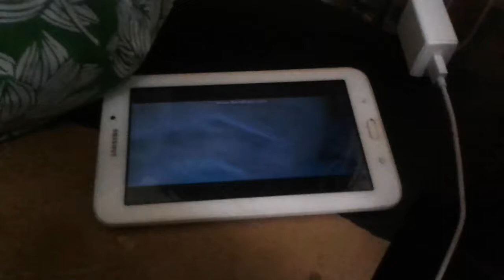Who denied me my destiny kung fu panda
Published on Saturday, March 20, 2021

Uploaded by Daniel Abraham Casis

"Who denied me my destiny?!"

By Tai Lung

Recorded by Daniel Abraham Casis